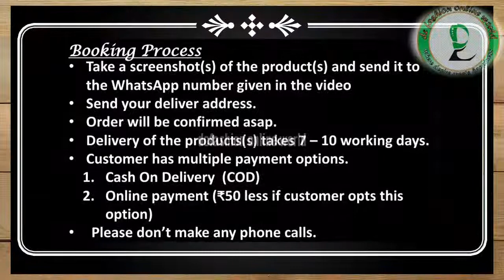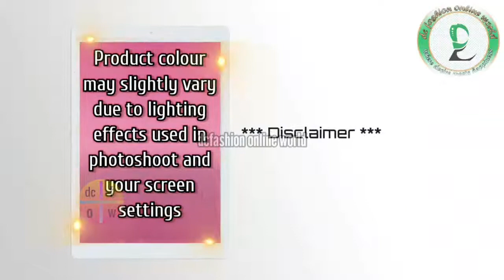Latest Daily Wear Kurtis Collections | Free Shipping | COD Available | Cotton | Rayon | Embroidery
Cash on delivery available. Free shipping

Latest dress materials collection with price // dcfashion online world
new model chuddy materials // new model chuddy dress materials
new model churidar materials // new model churidar dress materials
chuddy materials with price // chuddy dress materials with price
churidar materials with price // churidar dress materials with price
unstitched dress materials // unstitched materials
unstitched chuddi materials // unstitched chuddi dress materials
unstitched salwar suits
cotton chuddy materials // cotton chuddy dress materials
cotton churidar materials // cotton churidar dress materials

Welcome to the world of garment collections exclusively for women and kids. We will be updating regularly with new collections of different categories of garments.

*Due to Corona Virus connected restrictions, delivery will be delayed than expected. Request your patience*

*Product Color May Vary Slightly Due To Lighting Effects Used in Photoshoot & Your Screen Settings*